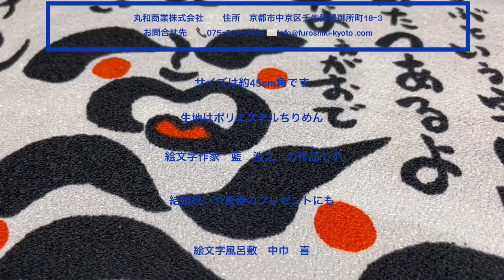通販 還暦プレゼント 結婚祝い ラッピングも承ります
絵文字風呂敷　中巾　喜　のご紹介です。
生地はポリエステルちりめん
血痕の記念品や長寿のプレゼントにおすすめです。

丸和商業ではオリジナル風呂敷の製作や名入れも賜っています。

Maruwa  Syogyo co,.ltd
18-3 Mibukayogosho-cho, Nakagyo-ku, Kyoto, 604-8811 Japan

We will provide products and service of Furoshiki with a potential to give customers' satisfaction and carry on its traditional culture. We will propose new products for your modern lifestyle with our respect the tradition.